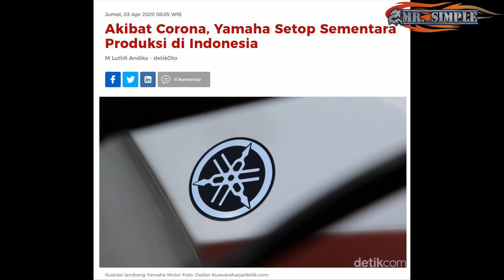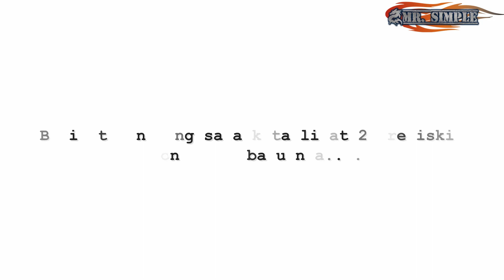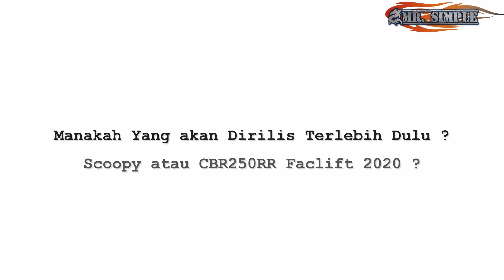KEJUTAN ! Berikut 2 PREDIKSI Motor Baru Honda Indonesia Yang Sebentar Lagi RILIS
Dalam video kita kali ini, kita akan membahas calon motor baru lagi dari pabrikan Honda yang sepertinya tidak akan lama lagi akan dirilis dan digosipkan Astra Honda Motor sedang menyipakn 2 motor baru yang akan dirilis sebentar lagi